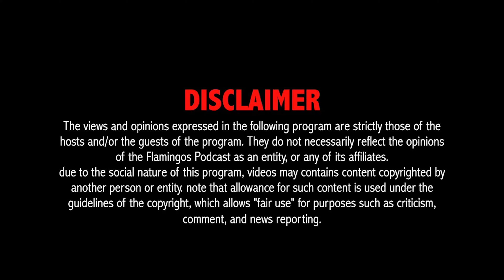Episode 110 | "Fanbase"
The guys talk about their weeks, the humidity, Kanzi talks about futuristic retirement plans, and more!

The guys then get into talk about the surprise release by Drake, and YAD talks about the maturity in Hip Hop. Flamingos talk about more releases from the week and discuss future releases. XXL Freshman list. Omarion & Mario verzuz.

Kanzi Crypto talk.

Local: YAD talks about the upcoming BADBADNOTGOOD upcoming show in Dubai. The guys discuss releases from TooDope, Bu Kalthoum, and Zein Gowie. Awab talks about the Monkeypox rule in Dubai & YAD talks about the Ravi & Adidas collab with the guy and what it means to the culture in the UAE.